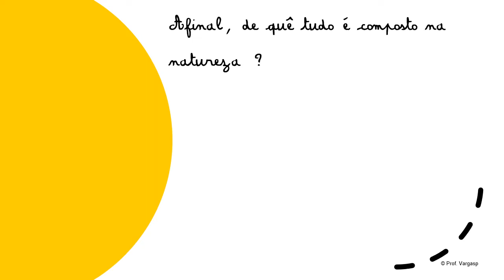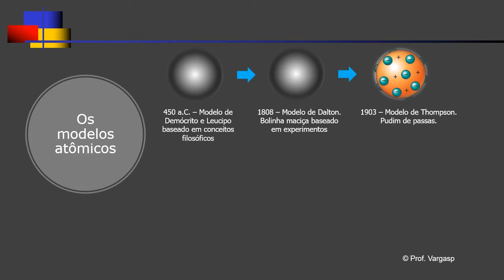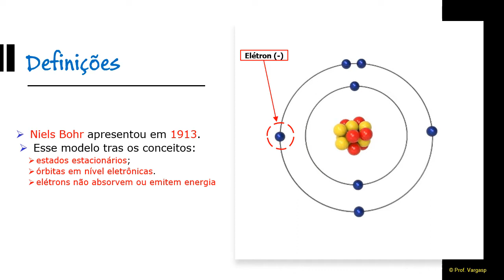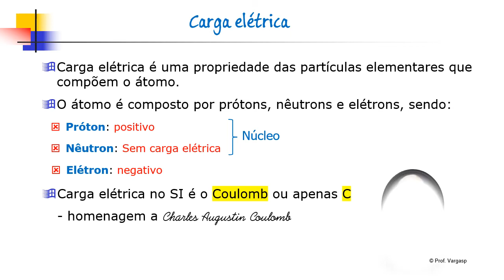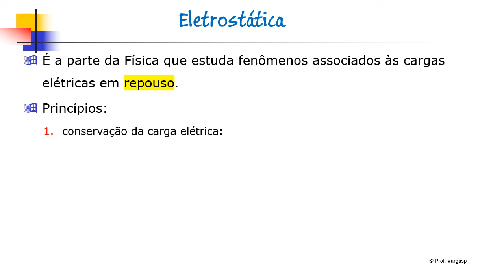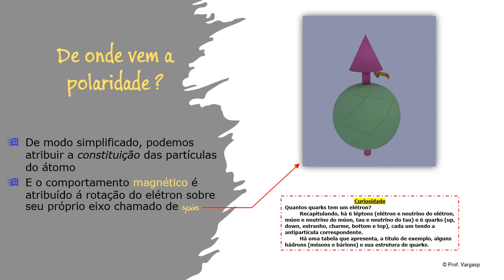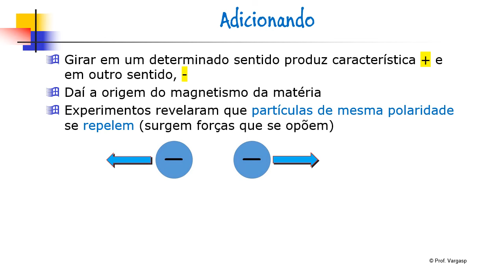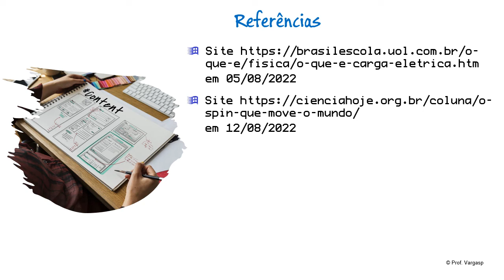Eletrônica Básica 1 - Introdução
Apresentando a estrutura atômica explicando os fenômenos magnéticos e elétricos da matéria com ênfase no elétron.
. Não esqueça de dar Positivo !
Muito Obrigado